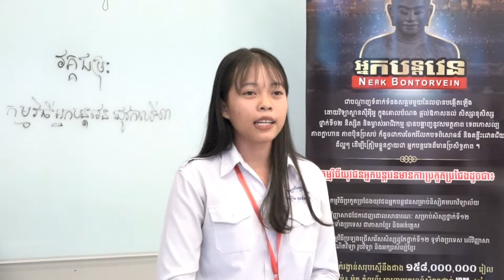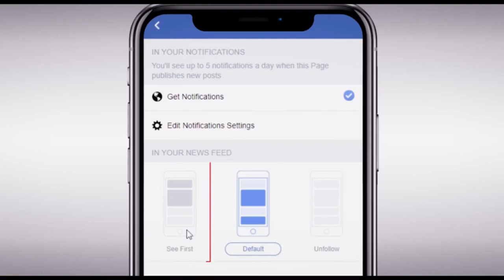បទបង្ហាញពីបេក្ខនារី សឿម ម៉ាណុង សិស្សមកពីវិទ្យាល័យទួលទំពូង